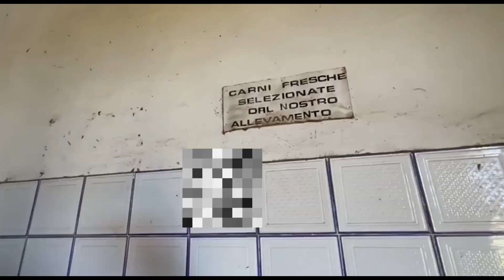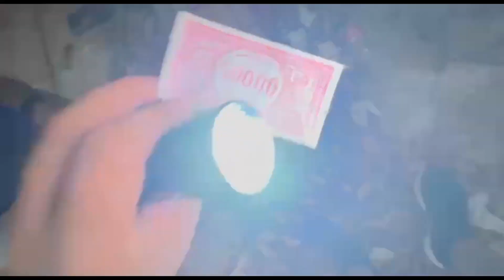ESPLORAZIONE DI UNA VILLA ABBANDONATA w/lollofiore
fatemi sapere nei commenti che prossimi video vorreste vedere sul canale!